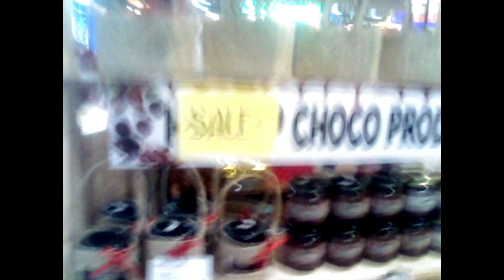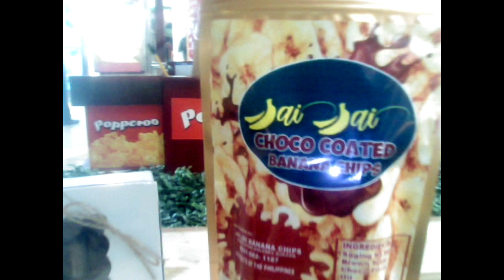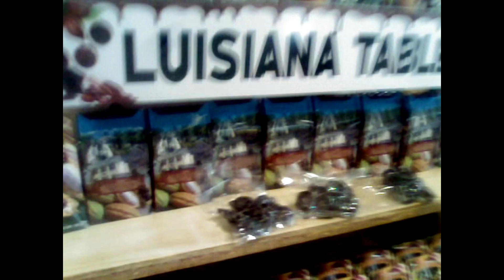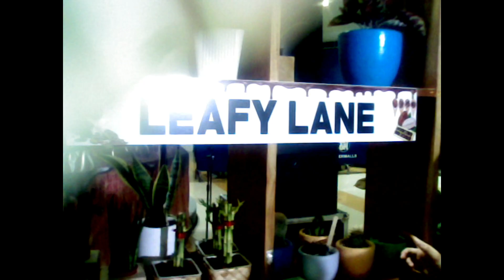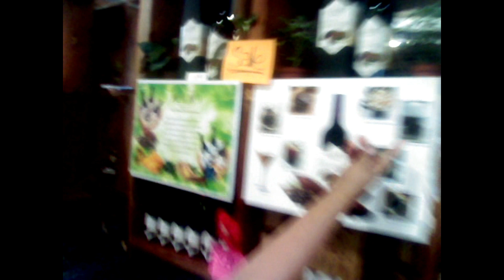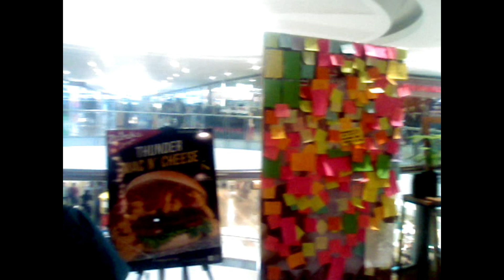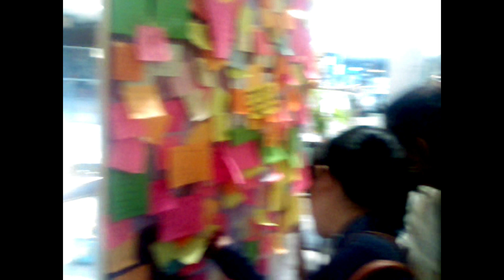Yabongs Attack 1st Cacao Festival